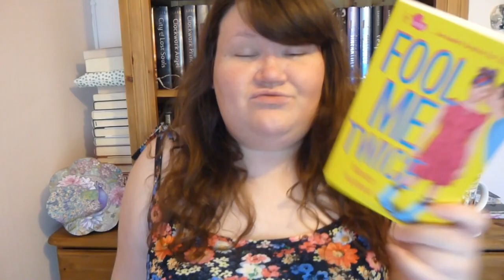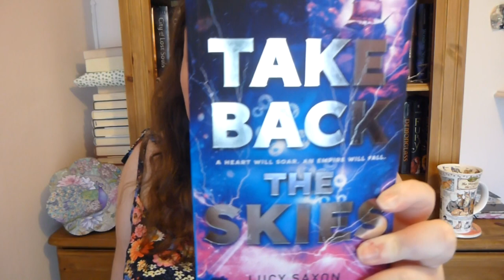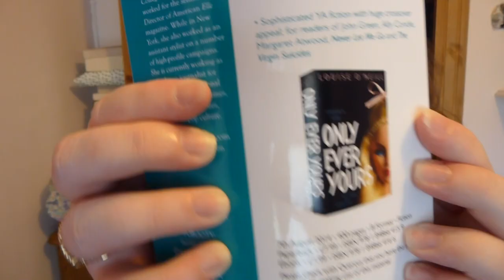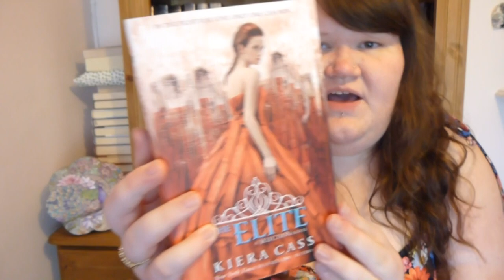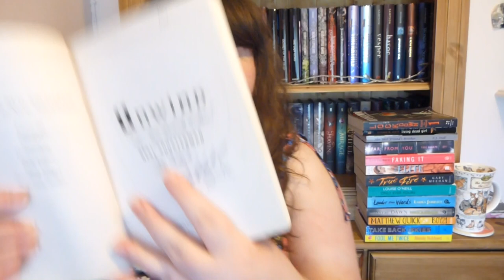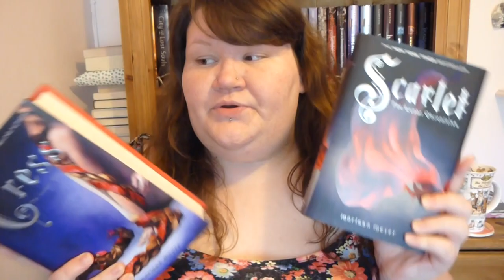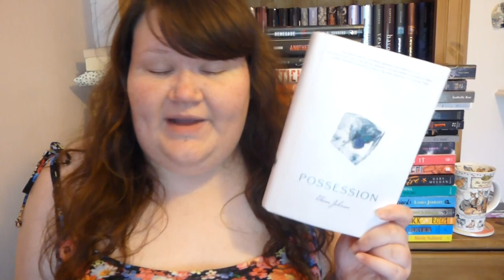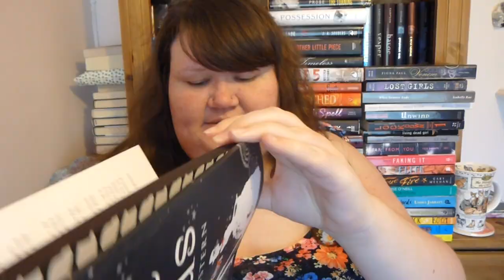June 2014 Book Haul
OPEN ME!

Amazon Wishlist

Books Mentioned:
Fool Me Twice by Mandy Hubbard. (Thanks, Bloomsbury!)
Take Back the Skies by Lucy Saxon. (Thanks, Bloomsbury!)
Boy21 by Matthew Quick. (Thanks, Headline!)
Masquerade by Nyrae Dawn. (Thanks, Headline!)
Louder Than Words by Laura Jarratt. (Thanks, Electric Monkey!)
Only Ever Yours by Louise O'Neill. (Thanks, Quercus!)

True Fire by Gary Meehan.
The Elite by Kiera Cass
Faking It by Cora Carmack.
Far From You by Tess Sharpe.
Her Best Friend's Brother by T.J. Dell.
Living Dead Girl by Elizabeth Scott.
Lockdown by Alexander Gordon Smith.
Unwind by Neal Shusterman.
The Boy Who Sneaks in My Bedroom Window by Kirsty Moseley.
When Summer Ends by Isabelle Rae.
Lost Girls by Ann Kelley.
Venom by Fiona Paul.
Unite Me by Tahereh Mafi.
Unravel Me by Tahereh Mafi.
The Gathering Dark by Christine Johnson.
Twenty Boy Summer by Sarah Ockler.
Burning Blue by Paul Griffin.
The Nightmare Affair by Mindee Arnett.
Immortal City by Scott Speer.
What the Spell? by Brittany Geragotelis.
Scorched by Mari Mancusi.
The Ghost and the Goth by Stacey Kade.
Article 5 by Kristen Simmons.
Timeless by Alexandra Monir.
Another Little Piece by Kate Karyus Quinn.
Renegade by J.A. Souders.
Possession by Elana Johnson.
The Turning by Francine Prose.
The Rules by Stacey Kade.
Purity by Jackson Pearce.
Lucid by Adrienne Stoltz & Ron Bass.
Born of Illusion by Teri Brown.
Crewel by Gennifer Albin.
Possess by Gretchen McNeil.
Born Wicked by Jessica Spotswood.
Shards and Ashes by Melissa Marr & Kelley Armstrong.
Hemlock by Kathleen Peacock.
The Pledge by Kimberly Derting.
Zombies Vs. Unicorns by Holly Black & Justine Larbalestier.
These Broken Stars by Amie Kaufman & Meagan Spooner.
Falling Kingdoms by Morgan Rhodes.
The Cuckoo's Calling by Robert Galbraith.
House of Secrets by Chris Columbus & Ned Vizzini.